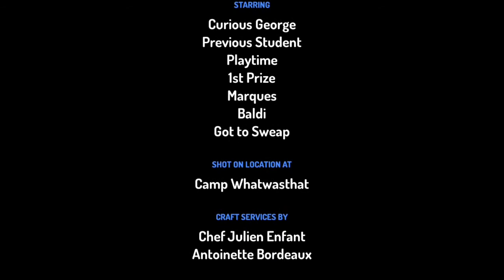Me vs baldi’s basics 2 part 2